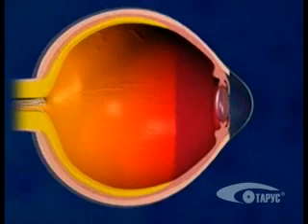TARUS Eye Clinic